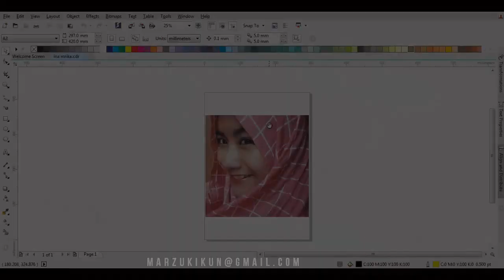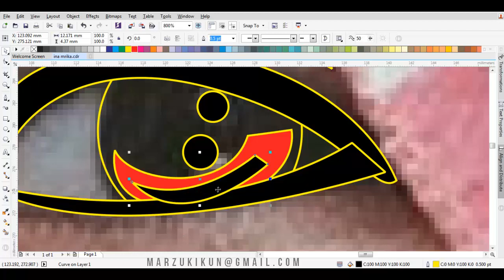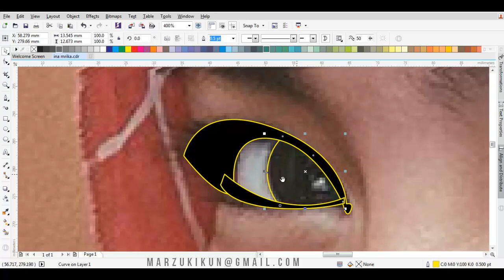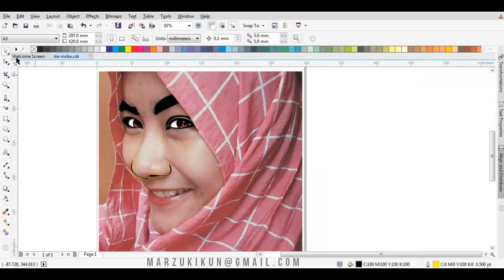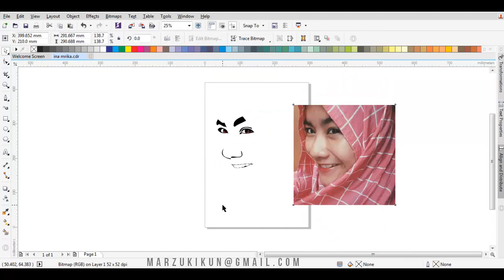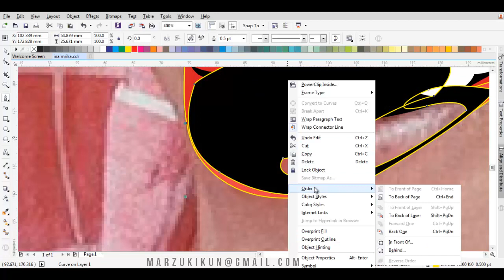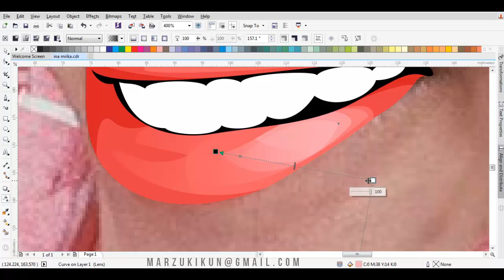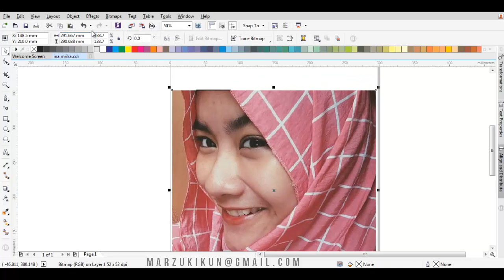HOW TO DRAW VECTOR CARTOON IN CORELDRAW | INA MARIKA | PART 1